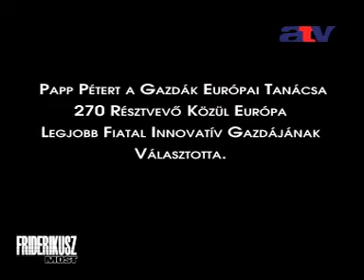Hétköznapi hősök 5.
Papp Pétert a Gazdák Európai Tanácsa 270 résztvevő közül Európa Legjobb Fiatal Innovatív Gazdájának választotta.